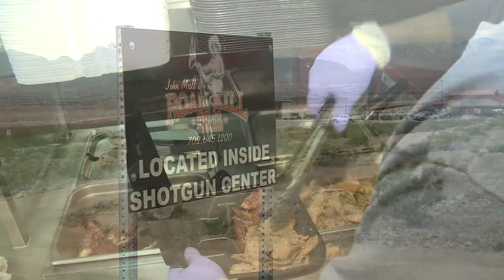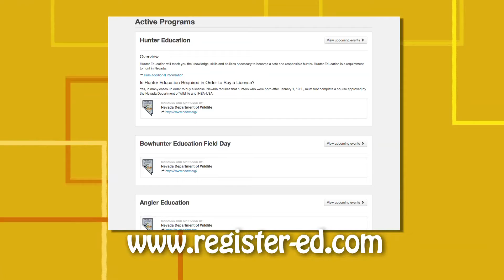Learn to Shoot Program & Great Food Get Rave Reviews!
Two areas where we get a lot of great reviews from visitors are our Learn to Shoot program and all the great food we have on site from John Mull's Road Kill Grill at our Clark County Shooting Complex Shotgun Center. Listen in!  Our 5-star outdoor shooting facility is located at 11357 North Decatur Blvd., north of the I-215 Beltway.